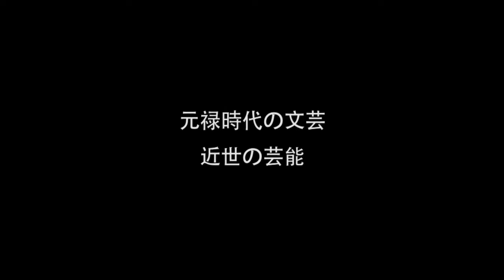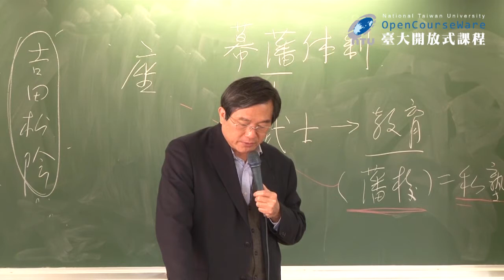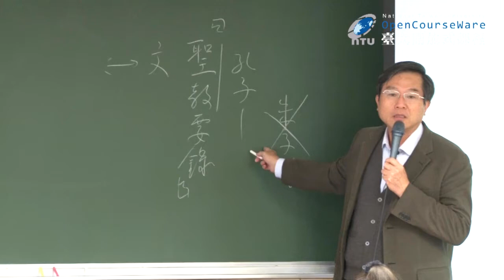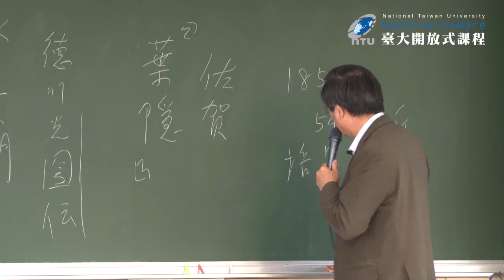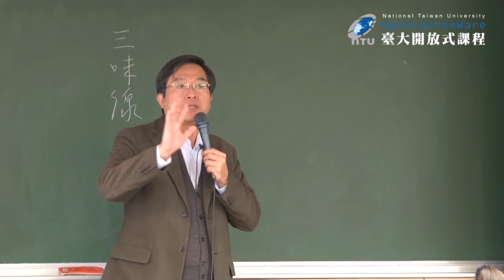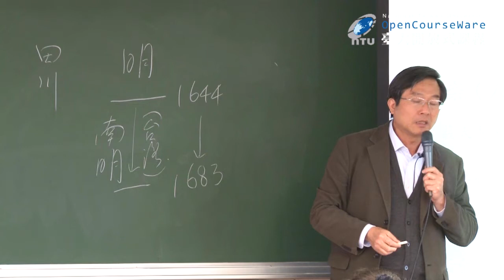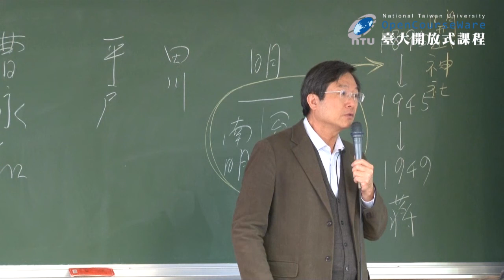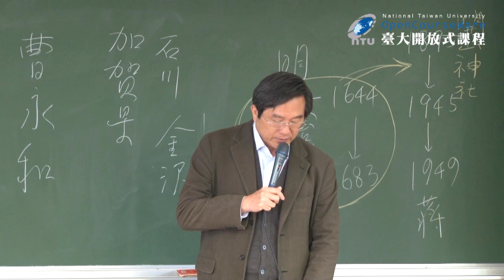日本文化史 13. 近世の元禄文化 (二)